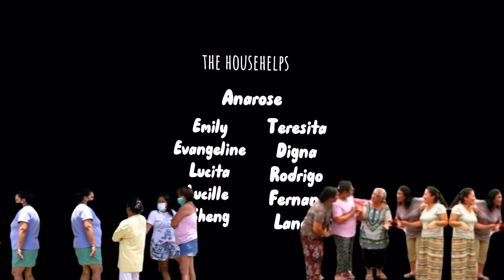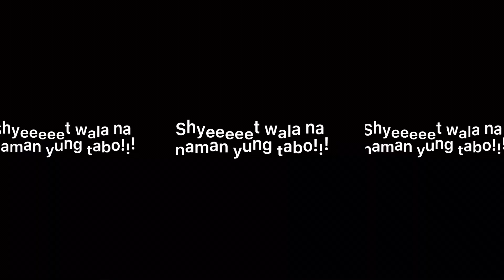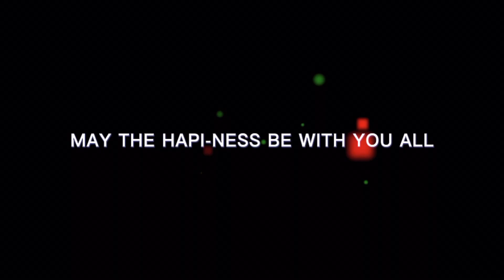Nakakaloka Ang bahay ni Madam | Atbp